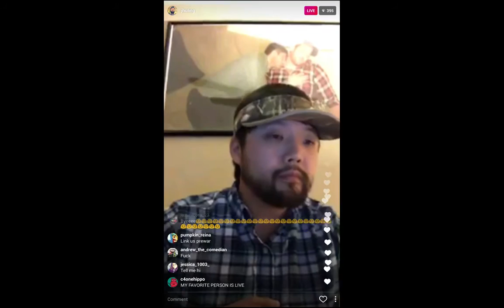Big Brother James Huling Instagram Live Video on Dec 14, 2016 in Texas. Jatalie BB18